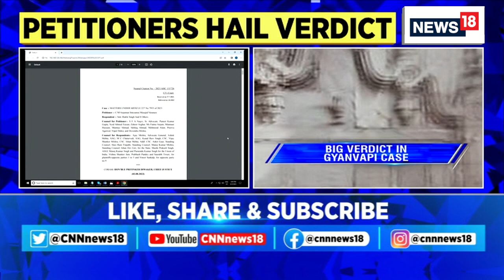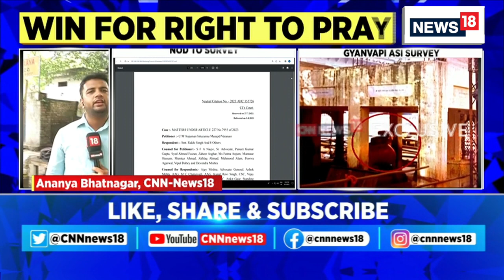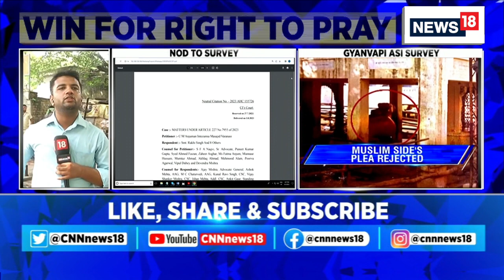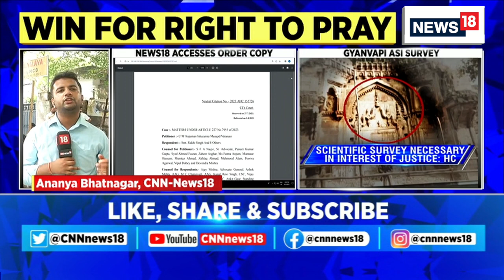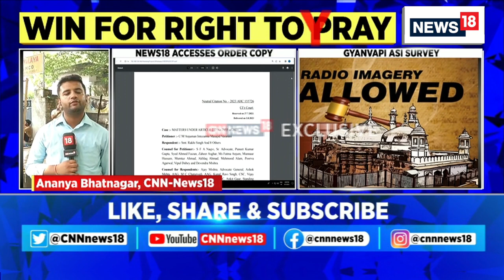Gyanvapi Masjid News | News18 Accesses High Court's Order On Gyanvapi Case | ASI Survey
Breaking News | CNN-News18 accesses the order copy of Gyanvapi Case.

The High Court rejected a plea filed by the Anjuman Intezamia Masajid Committee which had challenged an order passed on July 21 by a Varanasi court directing ASI to do a “scientific investigation/survey/excavation” of the Gyanvapi mosque premises.

n18oc_india